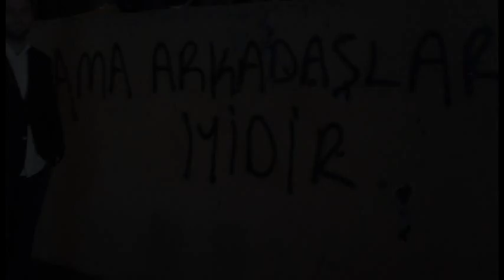Ama Arkadaşlar İyidir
Arkadaşlar İyidir, Baba Zula'nın 1996 yapımı bir Derviş Zaim filmi olan Tabutta Rövaşata için yaptığı şarkılardan biridir.

Tabutta Rövaşata - Baba Zula (1996)
"Tavus Havası"
"Arkadaşlar İyidir"
"Tabut Havası"
"Siyah Araba Çalarım"
"Esrar"
"Beni Taksim'e Götür"
"Rumeli Hisarında Rüzgarlar Eserken Sen ve Ben"
"Otobüs Çalarım"
"Reis"
"Tavus Kuşu Çalarım"
"Pınar Başı Uzun Havası"
"Tavus Kuşu Çalarım" II
"Reisin İntikamı"
"Gariban"
"Rövaşata"